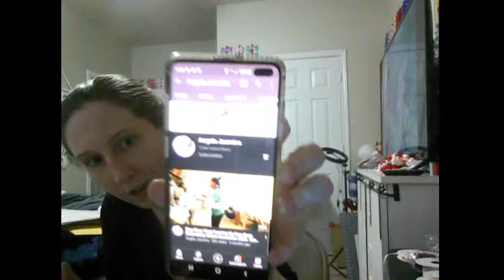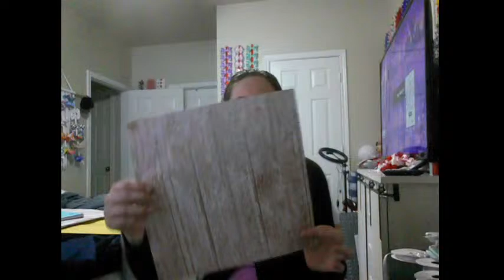MAKING BOWS AND ETSY SHOP UPDATE LIVE!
Come chat with me while I make bows and tutus!
SOCIAL MEDIA-
My etsy shop 
Instagram    sherylandfamily
Tik Tok   sherylanntorres